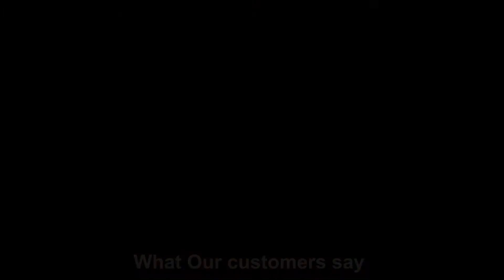Red Mint World Buffet - In Llantrsiant South Wales.